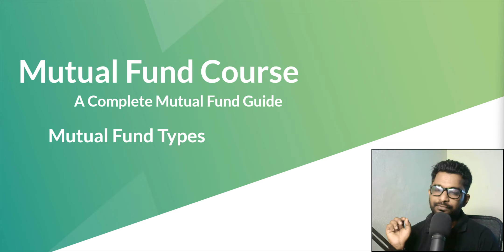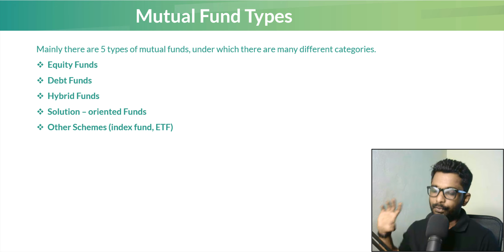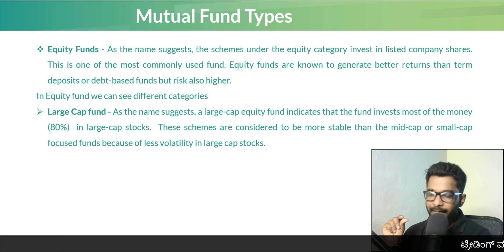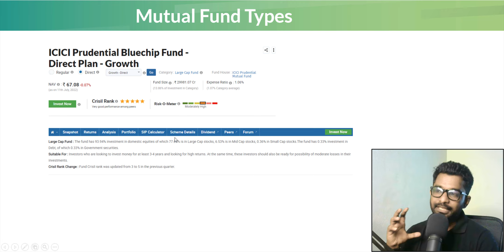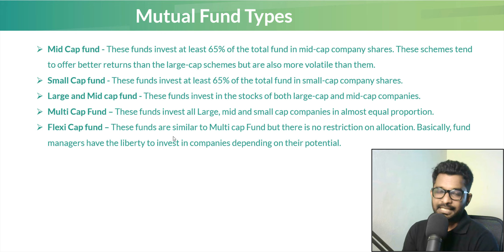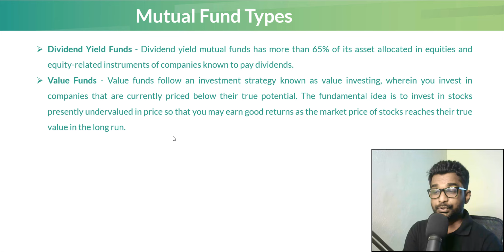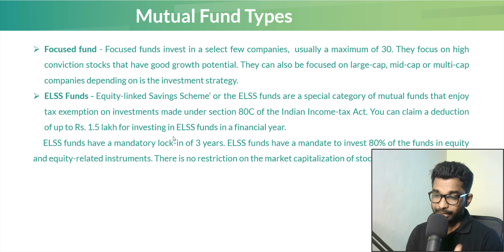Equity Mutual Fund ನಲ್ಲಿ Invest ಮಾಡಬಹುದಾ? #4- Mutual Fund Course - Kannada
In the video i have discussed about the Equity Mutual funds.

ನೀವು  ಡಿಮ್ಯಾಟ್ ಮತ್ತು ಟ್ರೇಡಿಂಗ್ ಅಕೌಂಟ್ ಅನ್ನು ಓಪನ್ ಮಾಡಲು whatsapp ನಲ್ಲಿ  ಸಂಪರ್ಕಿಸಬಹುದು whatsapp-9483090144